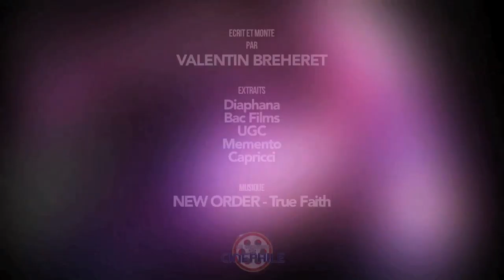Rattrapage Janvier (L'échappée belle, Si tu voyais son coeur, La fiancée du désert,...)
Ce mois ci, on passe donc en revu : "La fiancée du désert", "L'intrusa", "L'Echappée Belle", "La monnaie de leur pièce" et "Si tu voyais son coeur"